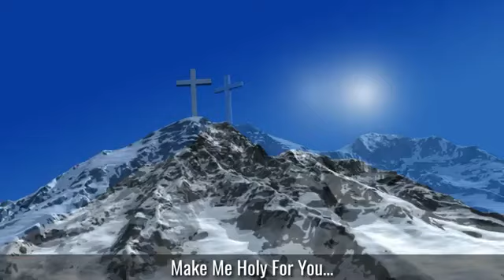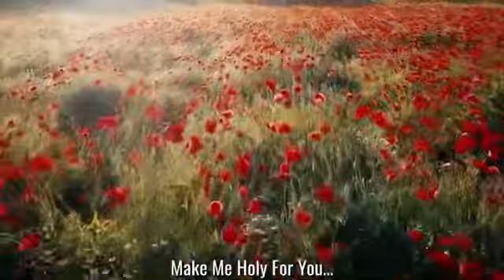Christian Song-Make me holy for you lord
Christian Song-Make me holy for you